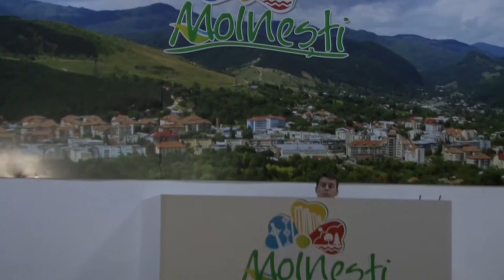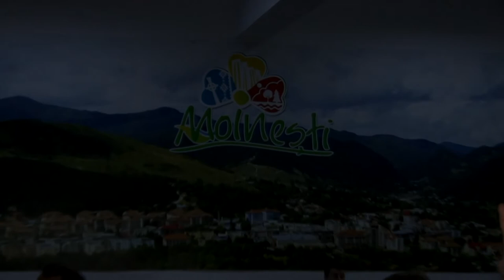LA MOINESTI Sedinta Consiliului Local din 24 nov FILMARE EXCLUSIV TV UHD 4K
LA MOINEȘTI, județul Bacău, Ședința Consiliului Local din 24 noiembrie 2017. FILMARE EXCLUSIV TV UHD 4K.

Cu stimă,
echipa Exclusiv

Vizionare plăcută !